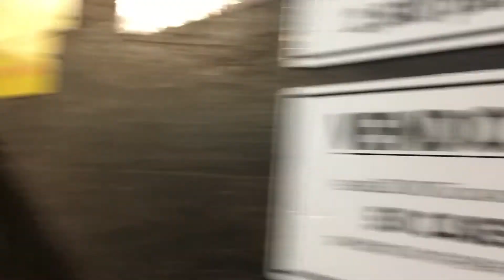Schumacher Modded Freight Elevator - Court Center - Des Moines, IA